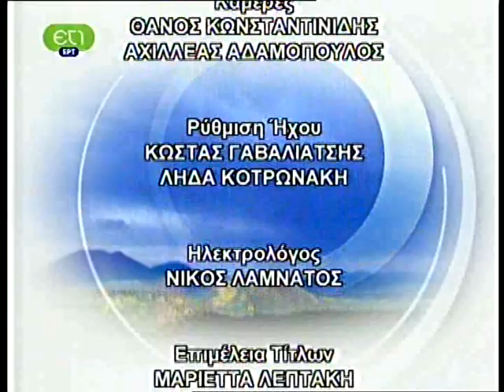Αρχονταρίκι, "Ελένη - Γλύκατζη Αρβελέρ" 4/4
Η εκπομπή "Αρχονταρίκι" με τον Σεβασμιώτατο Μητροπολίτη Δημητριάδος και Αλμυρού κ. Ιγνάτιο και καλεσμένη την κ. Ελένη Γλύκατζη - Αρβελέρ. Η εκπομπή προβλήθηκε από την τηλεόραση της ΕΤ-1 στις 18/4/2010.